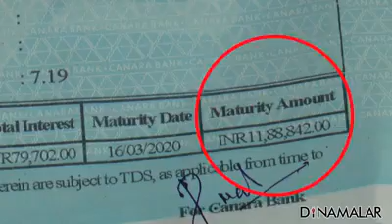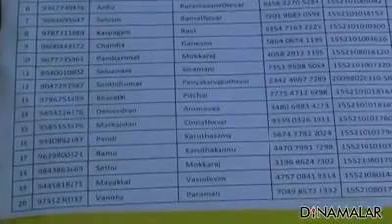"விவசாயிகளும் இனி முதலாளிகள் தான்" RI:SEEDS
RI : SEEDS
FPO : Madurai Mavatta Thennai Marttrum Ethara Payirgal Producer Company Ltd
மதுரை மாவட்ட தென்னை மற்றும் இதர பயிர்கள் விவசாய உற்பத்தியாளர்கள் நிறுவனத்தின் , 13660 இனையதள பயனாளர்கள் பார்த்த "விவசாயிகளும் இனி முதலாளிகள் தான்" பற்றிய வீடியோ !

சிறந்த விவசாயிகளாக மாற்றுவது,விளை பொருட்களை சரியான விலைக்கு விற்பனை
செய்வதற்கு விவசாயிகளுக்காக தொடங்கப்பட்ட விவசாய நிறுவனம்.